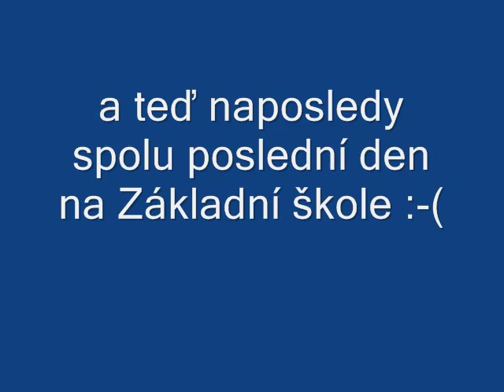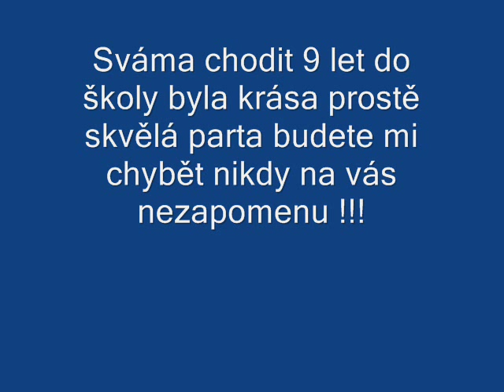9.B Vlachovo Březí